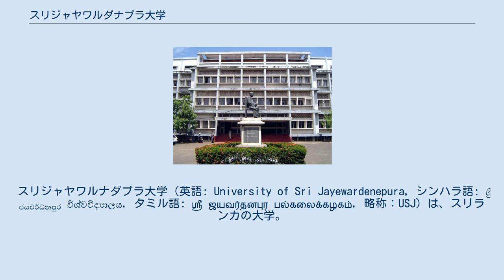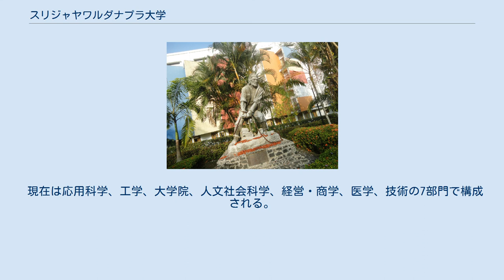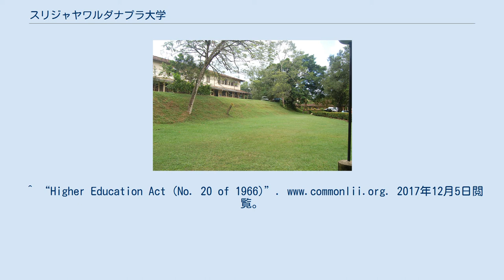スリジャヤワルダナプラ大学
スリ・ジャヤワルダナプラ・コッテ
スリジャヤワルナダプラ大学（英語: University of Sri Jayewardenepura, シンハラ語: ශ්‍රී ජයවර්ධනපුර විශ්වවිද්‍යාලය, タミル語: ஸ்ரீ ஜயவர்தனபுர பல்கலைக்கழகம், 略称：USJ）は、スリランカの大学。
首都スリ・ジャヤワルダナプラ・コッテ近郊ガンゴダーウィラ、ヌゲーゴダにキャンパスを有する。
1958年創立。
前身の仏教教育センターは1873年に創立した。
 大学構内にある銅像 スリジャヤワルダナプラ大学の歴史は、当時の高僧によって前身校が設立された1873年に遡る。
 1956年、首相に就任したソロモン・バンダラナイケは民族教育を推進し、この学校とケラニヤ大学の前身校を大学に昇格させることを決めた。
そして、1958年に実際にヴィデョダーヤ大学として再出発した。
 スリランカ大学 1961年、コロンボとラトゥナプラを結ぶ高規格道路（国道A4号）に面し、コロンボ市街地から南東15キロメートルの位置にあるガンゴダーウィラへの移転が決まり、11月22日に実現した。
 1966年、高等教育法第20号によって女子学生の受け入れが始まった。
 ワルポラ・ラフラ・テーロ博士が副学長を務めていた時期に同大学は大きく成長した。
1969年にラフラ・テーロ副学長が大学を退任し、言語学者のD・E・ハティアラッチ教授が後任を務めた。
またこの時期には、後の大統領となるマヒンダ・ラージャパクサも勤務していた。
 現在は応用科学、工学、大学院、人文社会科学、経営・商学、医学、技術の7部門で構成される。
 応用科学部棟 人文社会科学棟 物理学棟 スリジャヤワルダナプラ大学には、2020年現在以下の学部・研究科が設置されている。
^ Commemoration speech, University of Sri Jayewardenepura ^ “History of University of Sri Jayewardenepura” (英語). University of Sri Jayewardenepura, Sri Lanka. (2015年1月21日). 2017年12月5日閲覧。
^ “Higher Education Act (No. 20 of 1966)”. 2017年12月5日閲覧。
 ^ “Courses and Degrees” (英語). USJ - University of Sri Jayewardenepura, Sri Lanka. 2020年12月2日閲覧。
 ^ “Courses – University of Sri Jayawardenepura” (英語). 2020年12月2日閲覧。